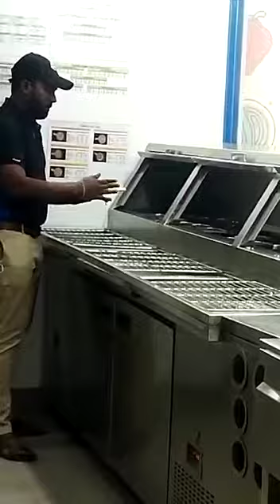SRA 3662 - PIZZA MAKER 01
Video from SUHARA FOREIGN EMPLOYMENT AGENCY